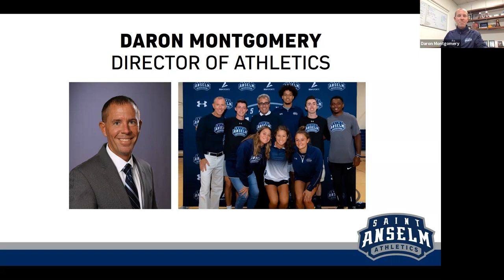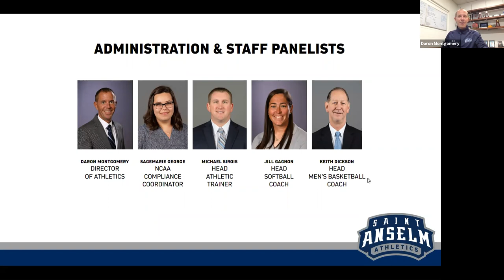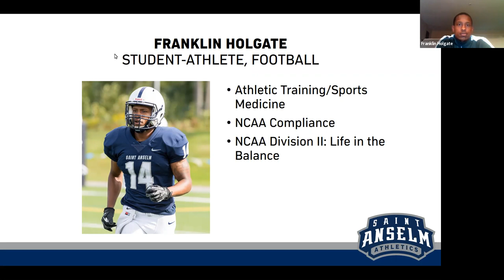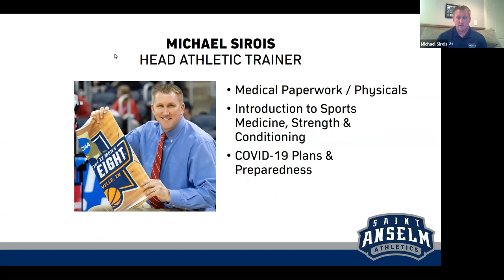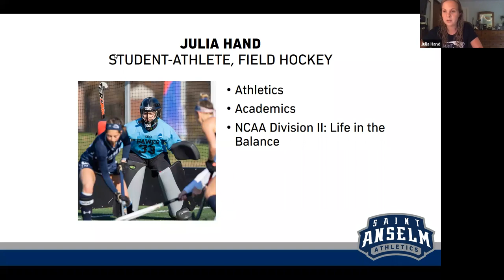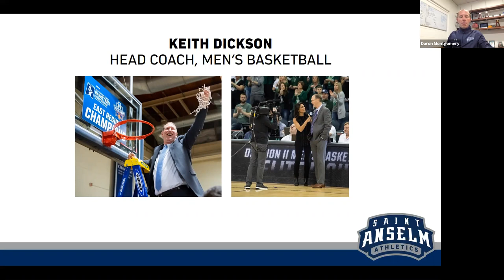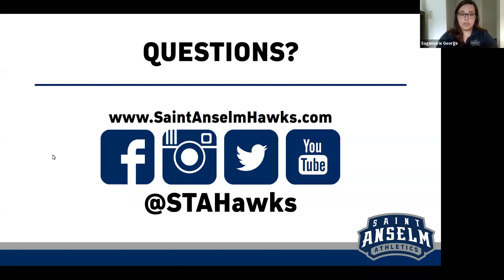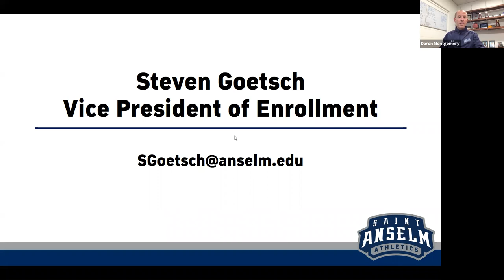Orientation: New Student Athlete and Family Session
Incoming student-athletes and their family members are invited to join the Saint Anselm Department of Athletics for a webinar session. The Class of 2024 will meet members of the athletics community, including coaches and current student-athletes, and can ask the panel a variety of questions regarding NCAA compliance, strength & conditioning, athletic training, and the day-to-day life of a student-athlete on the Hilltop.